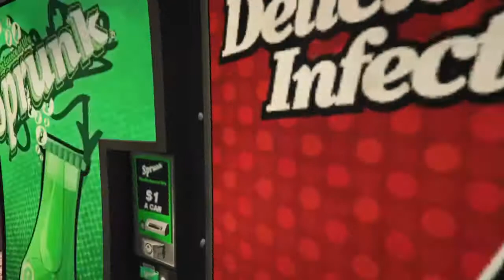Gta5 Hood Draft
ColbiTv,Stay on the lookout episode 2 coming soon